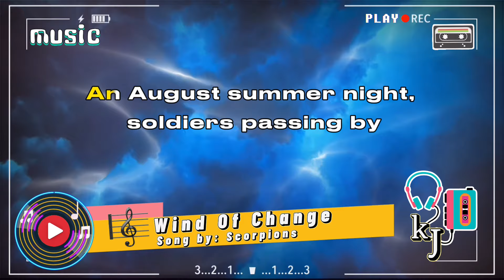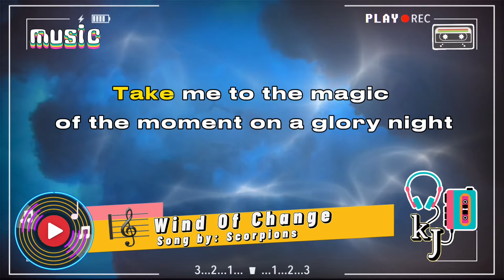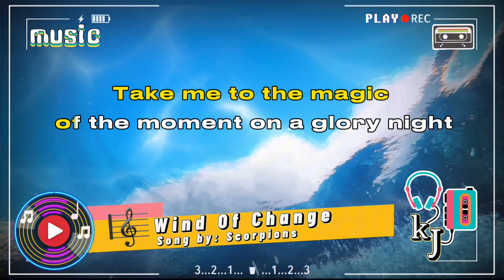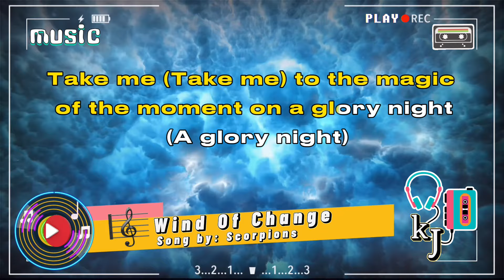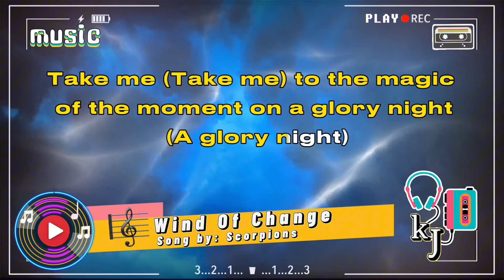Best SCORPION Song Collection Lyrics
Music Collection Lyrics

Song by: Scorpions
Cover by: Sweetnotes Music